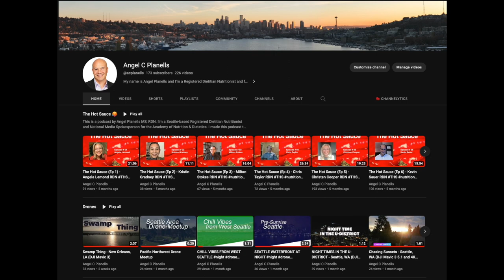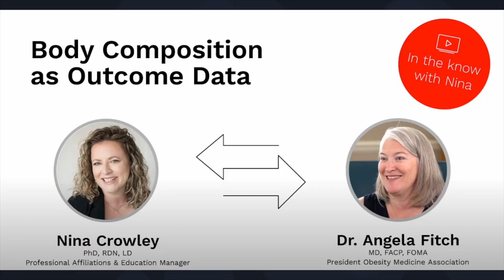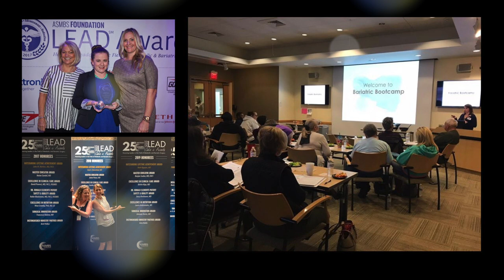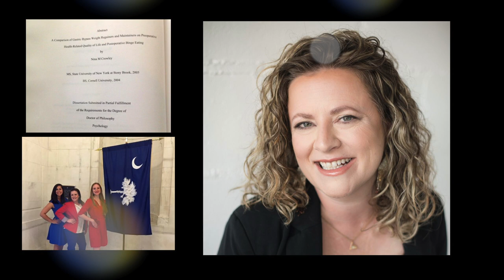The Hot Sauce (Ep 18) - Nina Crowley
Episode 18 features Nina Crowley

Today, we are featuring Nina Crowley, a RDN that resides in Charleston, South Carolina.  I've been connected with Nina through social media and glad to finally get connected with her. She has been active volunteering in a number of different ways within and outside of our profession.

Meditation Aquatic - 369
The Alabaster Coast - Hanna Lindgren
Binaural Overlay - Joseph Beg
Traveling in Binaural - Joseph Beg
Faded – Ooyy